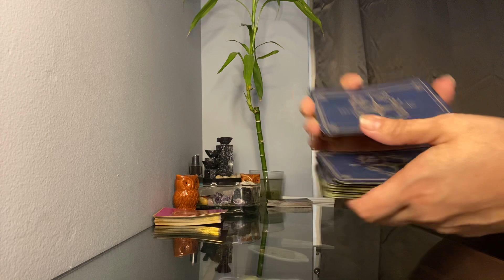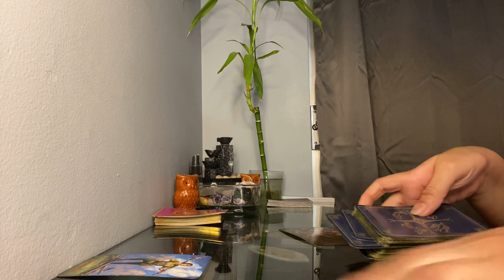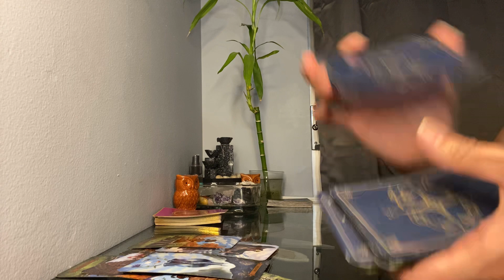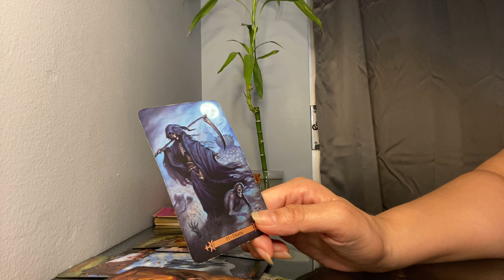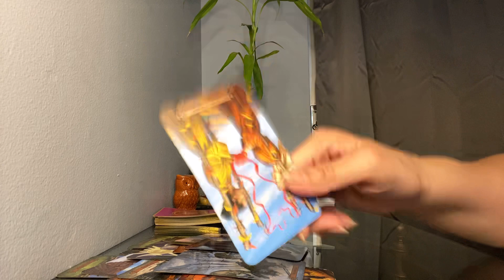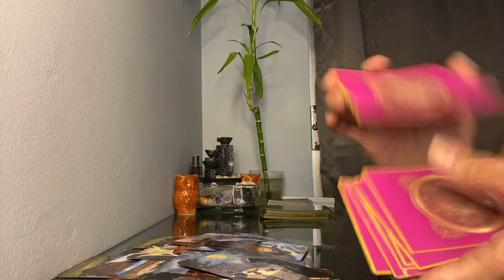Sagittarius what’s coming towards you this weekend? * u don’t believe this toxic EX*